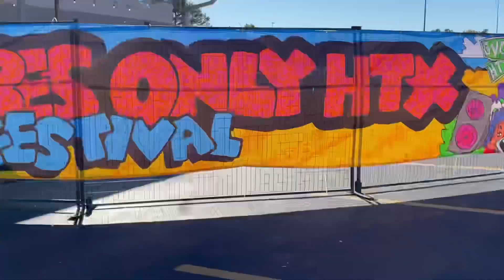Burna Boy LIVE at Houston’s GoodVibesOnlyHTX Festival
This is my second time seeing BURNA BOY perform live in HOUSTON. This was at GoodVibesOnlyHTX Festival that had Paul Wall & Slim Thug there and Monaleo opening for BURNA BOY.

Oh yea, Go Check Out Me & My Daughters Family Channel On YouTube : TommyGangTV